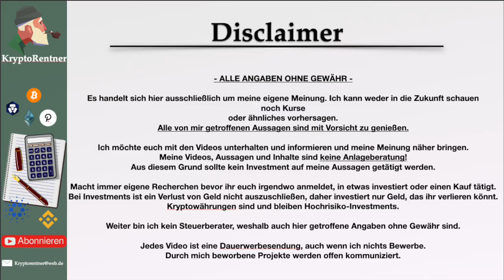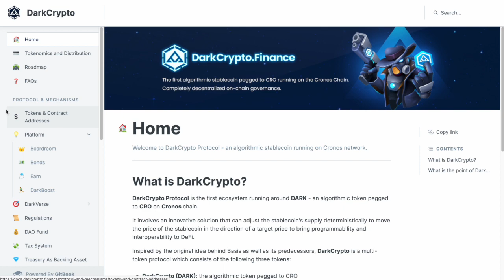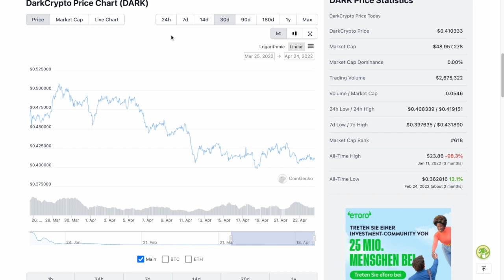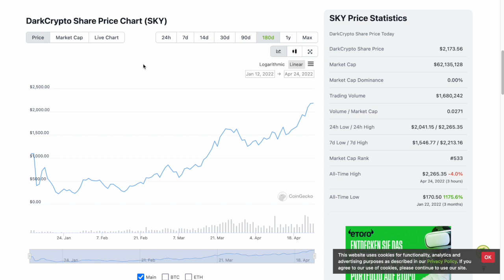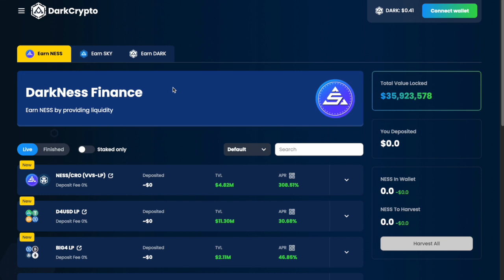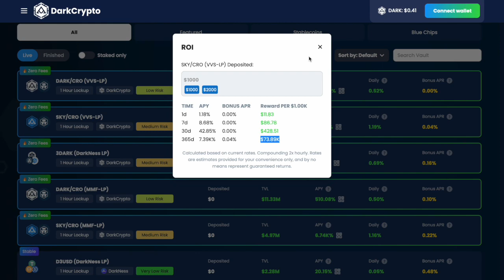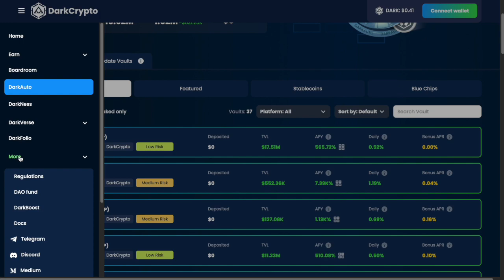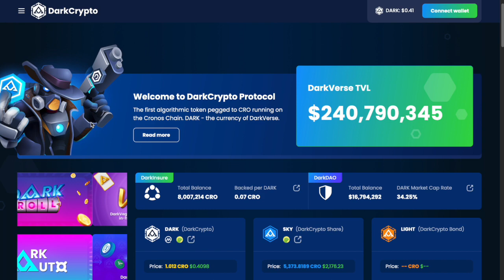Dark Crypto Finance eine gute alternative zu MMF & VVS? Leicht Geld verdienen? 7.400% APY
💸 Von mir genutzte Börsen:
Bison App: * (Du erhältst Bitcoin im Wert von 15€)

🤔 Noch Fragen?
Schreib mir ein Kommentar oder eine Mail

Durch das Nutzen dieser Links, entstehen Euch keine Kosten, ihr unterstützt jedoch mich und den Kanal.

Mit dem Stern (*) gekennzeichnete Links sind mit Provision für mich verbunden.

Wir beginnen bei 0. Schritt für Schritt wirst Du so zum Krypto-Profi. Leicht erklärt und voller Informationen.
Du wirst von „Was sind Kryptowährungen“ über „Das beste Depot“ bis hin zu „Die Kryptowährung wird explodieren“ hier alles erfahren.